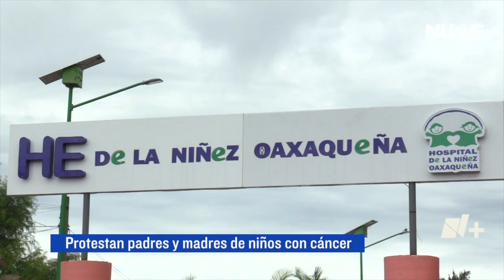Padres protestan por falta de insumos | Las Noticias Oaxaca -🔴 Noticias en vivo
Salud | En una protesta, Elena García, fundadora de Con Causa, asociación en apoyo a niños con cáncer, pidió a las autoridades de los diferentes órganos de gobierno, velar por los derechos de los niños con cáncer .

La información más importante de Oaxaca y sus 8 regiones en Las Noticias Oaxaca, de lunes a viernes de 7 a 8 am / Síguenos en Twitter: @TelevisaOaxaca, en Facebook: N+ Oaxaca y Televisa Oaxaca